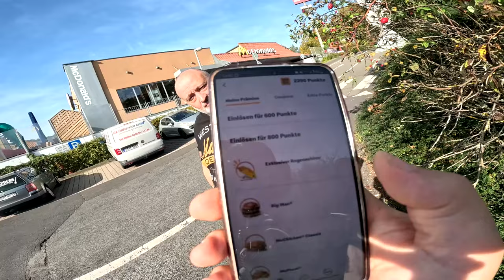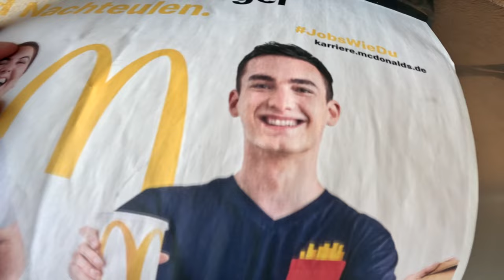800 PUNKTE für den MC DONALDS REGENSCHIRM !!!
GUMMA !!!